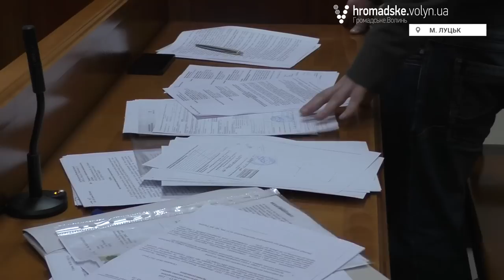В Адмінсуді оскаржують дії волинських митників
У Волинському окружному адміністративному суді розглядають справу за позовом підприємства «Глікон» до Волинської митниці. Йдеться про скасування класифікаційного рішення щодо товару, який ввозився на територію України з Німеччини.